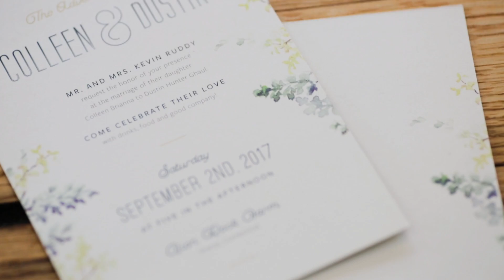Colleen + Dustin Lion Rock Farm Wedding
Lion Rock Farm
Wedding

Tycho- A walk
Bleachers- Lets Get Married